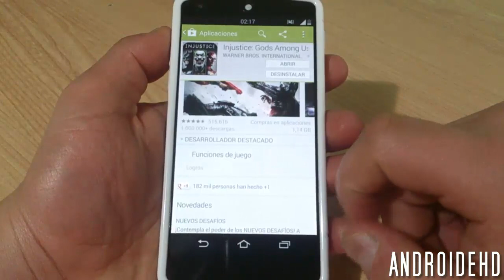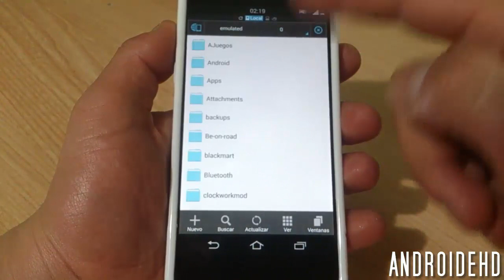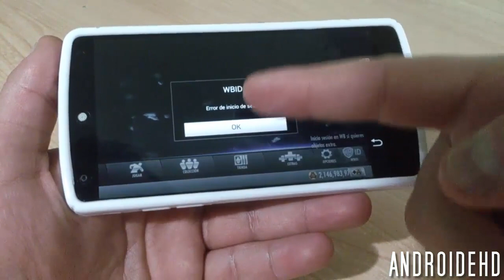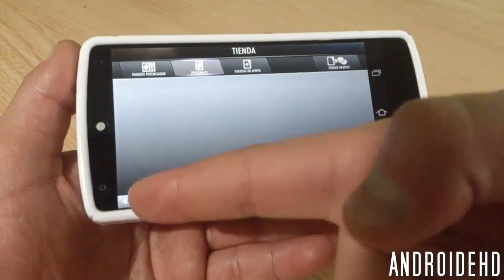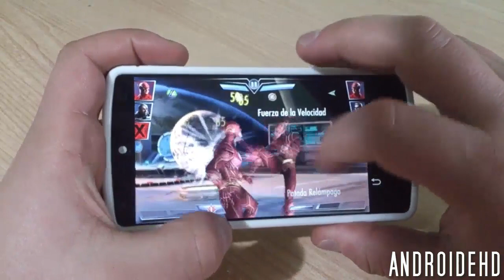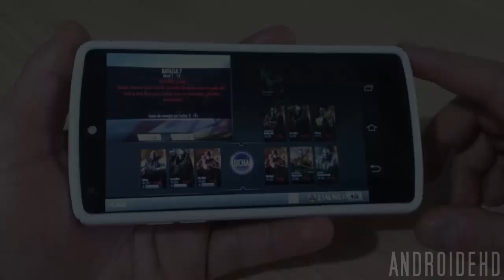Injustice: Gods Among Us para Android